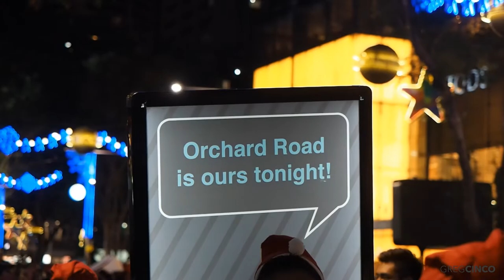Pedestrian Night 2014 @ Orchard Road - Christmas 2014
Jak and Rai on the spot.

Christmas at Orchard Road Singapore
Christmas Won't Be the Same Again
Christmas Pedestrian Night Singapore